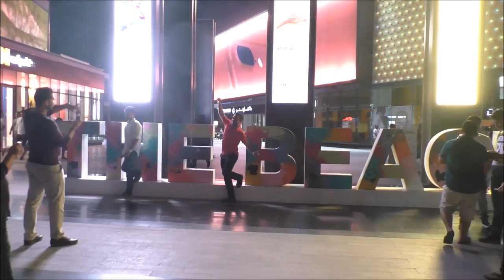В Дубае закончилась краска... И лампочи не украли...))) Пляж Дубаи Марина) FullHD